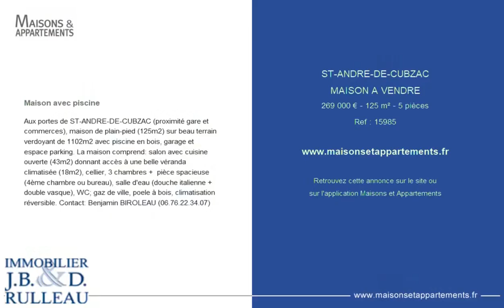SAINT-ANDRÉ-DE-CUBZAC - MAISON A VENDRE - 269 000 € - 125 m² - 5 pièce(s)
Référence : 15985

Maison avec piscine

Aux portes de ST-ANDRE-DE-CUBZAC (proximité gare et commerces), maison de plain-pied (125m2) sur beau terrain verdoyant de 1102m2 avec piscine en bois, garage et espace parking. La maison comprend: salon avec cuisine ouverte (43m2) donnant accès à une belle véranda climatisée (18m2), cellier, 3 chambres +  pièce spacieuse (4ème chambre ou bureau), salle d'eau (douche italienne + double vasque), WC; gaz de ville, poele à bois, climatisation réversible.

Cette annonce vous est proposée par l'agence RULLEAU ET FILS - Saint-André de Cubzac

|2145889|